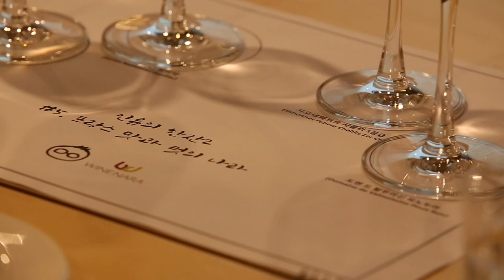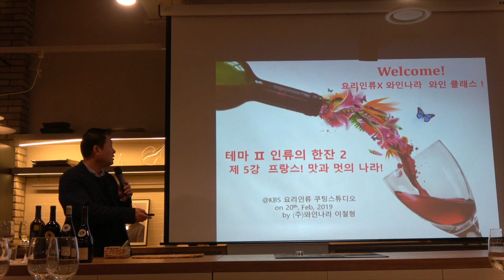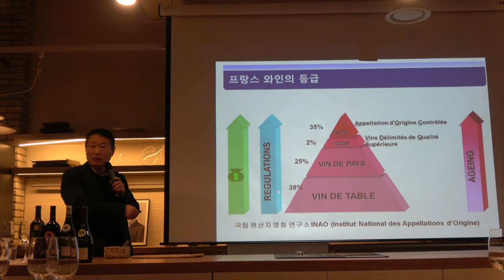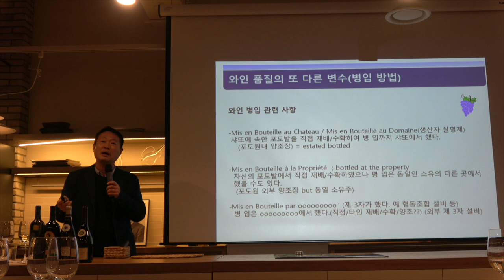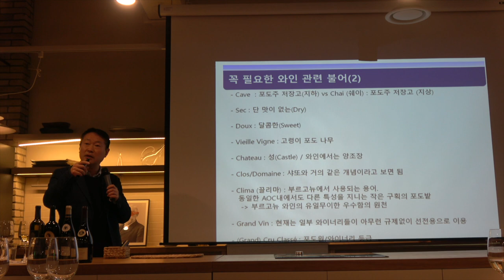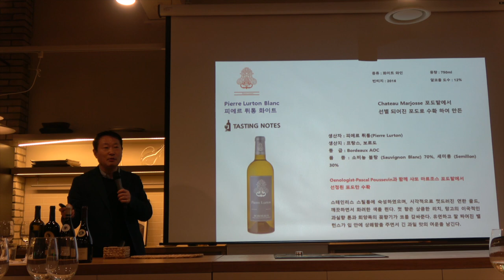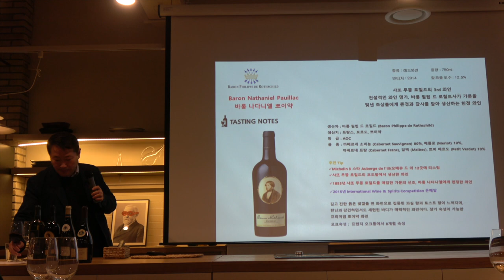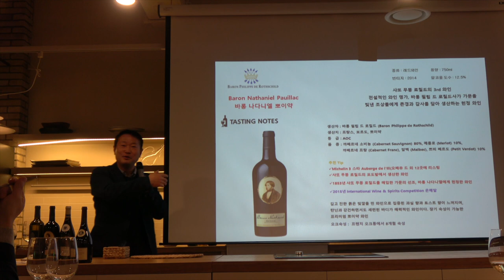[요리인류X와인나라 와인클래스] 인류의 한잔2_#프랑스 맛과 멋의 나라 5-1강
인류의 한잔2_#프랑스 맛과 멋의 나라 5-1강